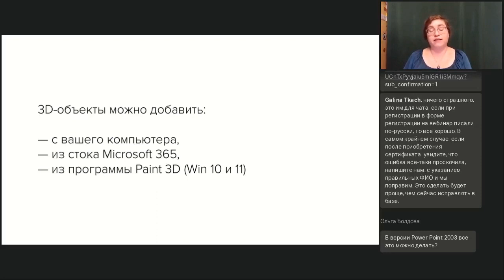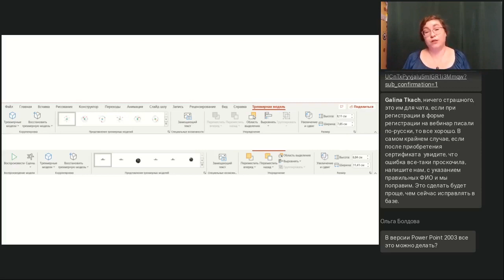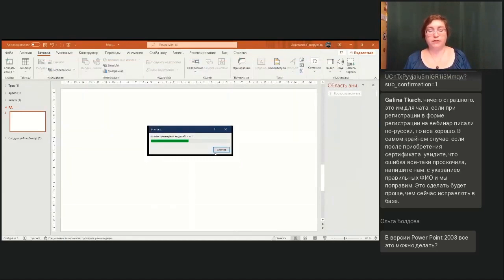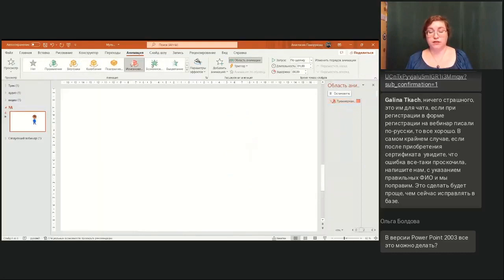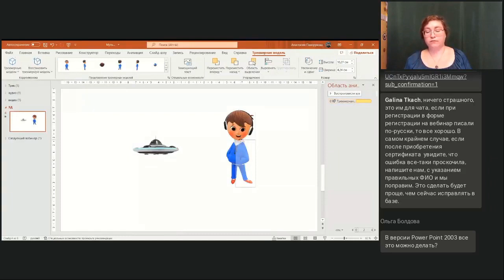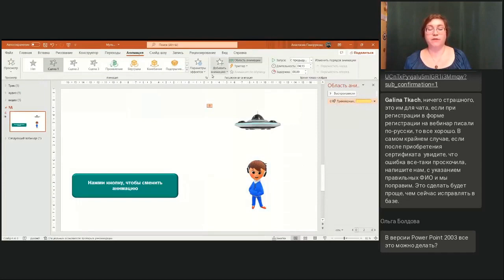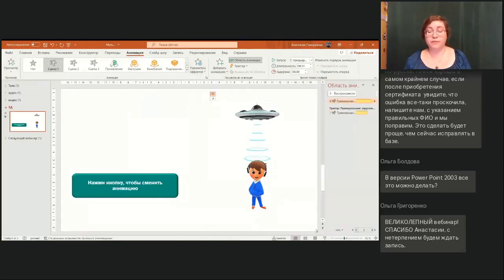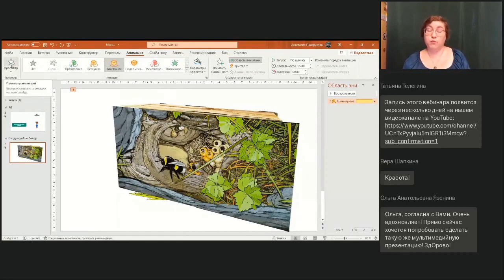Использование объектов с 3D-анимацией в Power Point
Полная запись вебинара "Мультимедиа в Power Point" от 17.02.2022

Ведущая вебинара:
Анастасия Пахорукова, методист лаборатории мультимедийных коммуникаций Силамедиа

На слайды презентации можно добавлять графику, видео, аудио и даже 3D-объекты (в версии Power Point 365). Обсуждаем форматы, изучаем самые важные настройки и добавляем презентациям интерактивности.